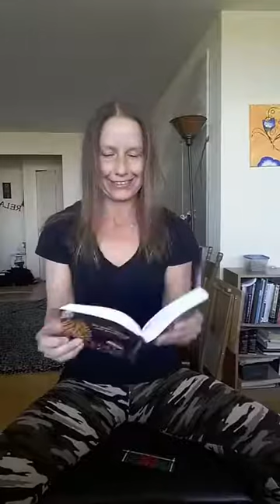MARCH 17 Positive Energy with Lisa - The Language of letting Go by Melody Beattie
Empowering